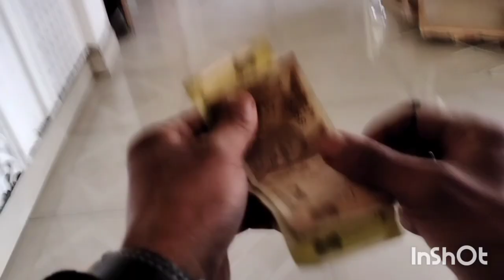My First Moto Vlog With Mobile Phone|| Going to my Grandmother's Home Town Mokokchung Nagaland 2022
My Frist Motovlog with Mobile Phone Going to my grandmother hometown
travel and events